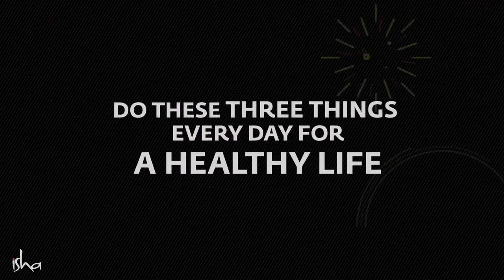Do These Three Things Every Day for a Healthy Life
Sadhguru shares three simple tips to live a healthy life: Eating Right, Sleeping Well and a surprising third one - Consuming Honey!

sadhguru
sadhguru 2019,
sadhguru speech
sadhguru latest
sadhguru 2020
sadhguru meditation
sadhguru speeches
sadhguru motivation
sadhguru shiva,
sadhguru advice
sadguru
sadhguru bangla
sadhguru live
satguru
isha foundation
yoga